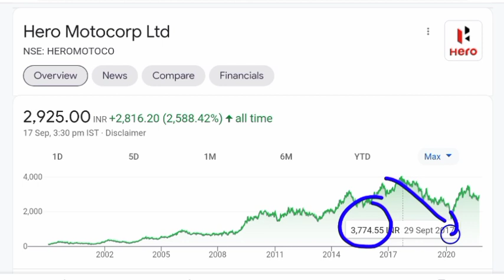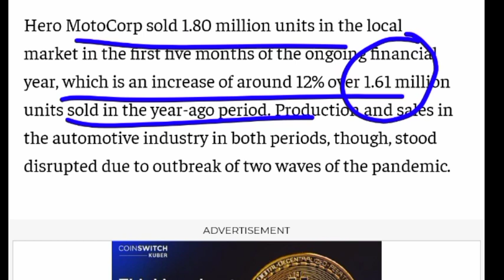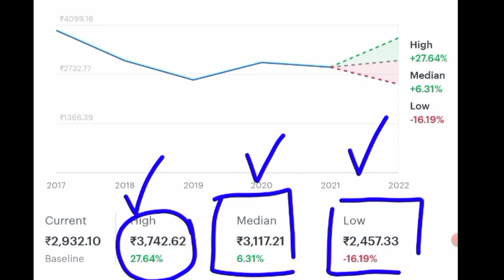BREAKING NEWS 💥 HERO MOTOCORP SHARE PRICE 💥HERO MOTOCORP SHARE 💥HERO MOTOCORP SHARE NEWS 💥 NIFTY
Hero MotoCorp
Hero Motocorp share